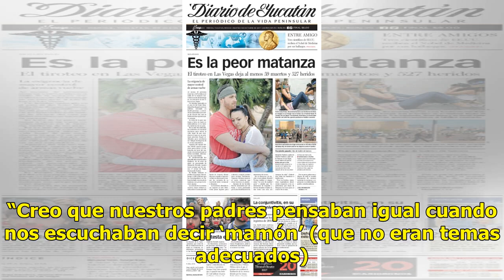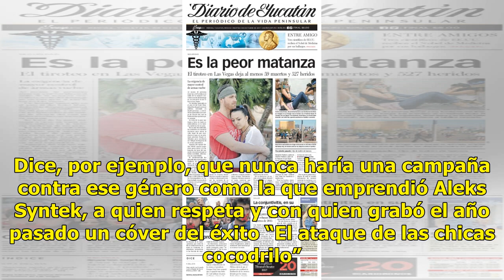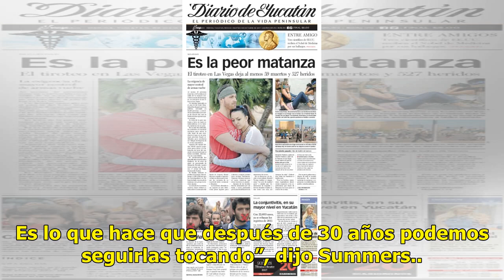Son letras bonitas y polémicas - El Diario de Yucatán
Hombres G solo se preocupa por llegar a sus fans CIUDAD DE MÉXICO (El Universal).— La banda Hombres G, que pasado mañana sábado llega a la Arena CDMX junto a Enanitos Verdes, considera que sus letras fueron altisonantes, pero bonitas. ¿Hay alguna similitud entre cantar “soy una perra en la cama” y “...